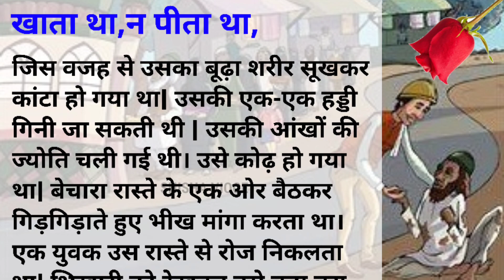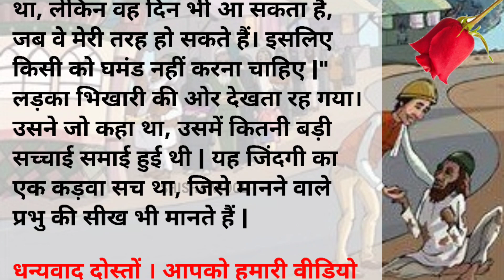प्रभु की सीख| एक भिखारी था| वह न ठीक से खाता था,न पीता था| Moral Video| Motivational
प्रभु की सीख| एक भिखारी था| वह न ठीक से खाता था,न पीता था| Moral Hindi kahani video| Motivational |

👉heart touching story video
👉emotional storytelling beat
👉emotional story of prophet muhammad
👉emotional story islam
👉emotional story bangla
👉shikshaprad story,
👉shikshaprad story in hindi
👉shikshaprad story bacchon ke liye
👉shikshaprad short story